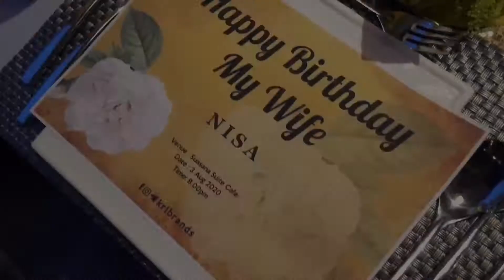Surprise your wife for dinner at Suasana Suites Cafe Johor Bahru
Birthday Celebration
Candlelight dinner

Decor by: KRLbrands
Venue: Suasana Suites Cafe
For: Hamizan & Nisa
Date: 3 Aug 2020